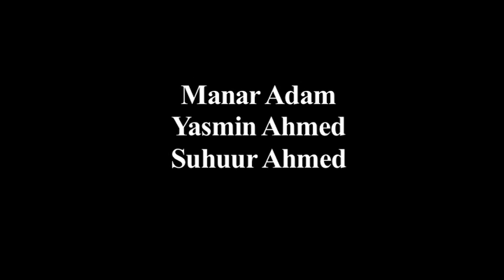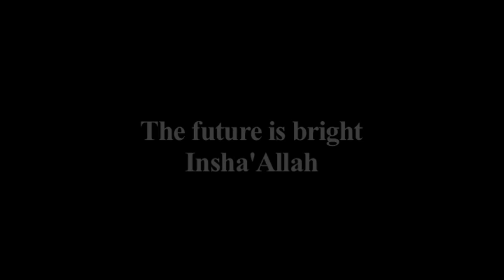Bright Education Centre - Students Interview